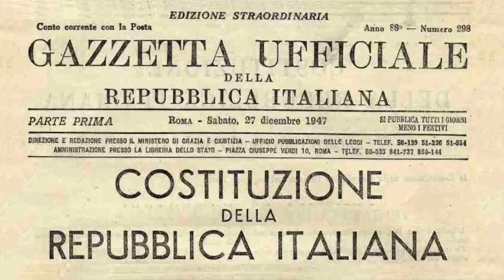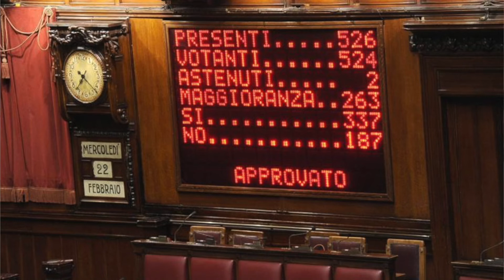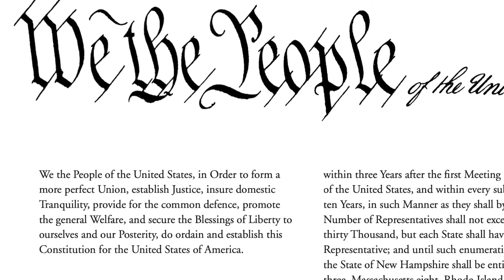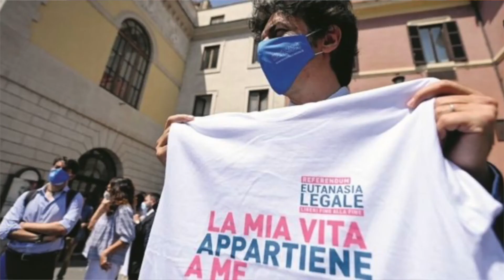Perché fare politica Ep.6: Costituzioni, partiti e istituzioni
Torniamo con la nostra playlist "Perché fare politica".

Oggi parliamo di costituzioni, partiti e istituzioni e su come approcciare l'attivismo politico

Acquista "EURAFRICA" su Amazon al seguente indirizzo

Oppure acquistalo nelle migliori librerie!

Eurafrica vuole diventare uno spazio di confronto e condivisione di idee e visioni differenti.